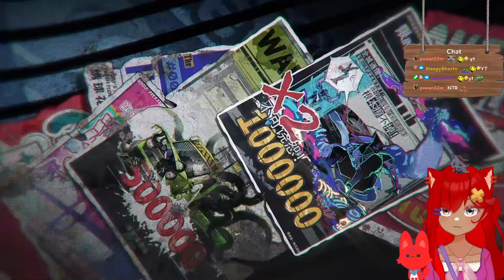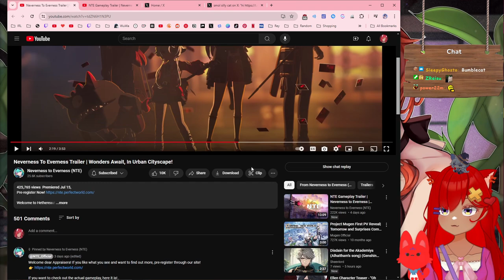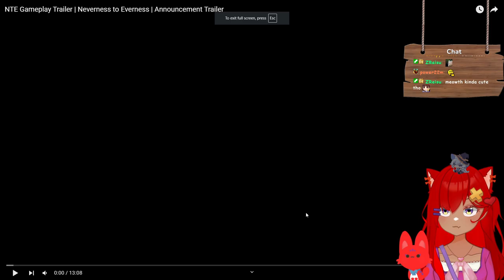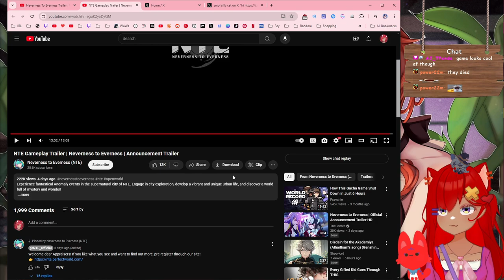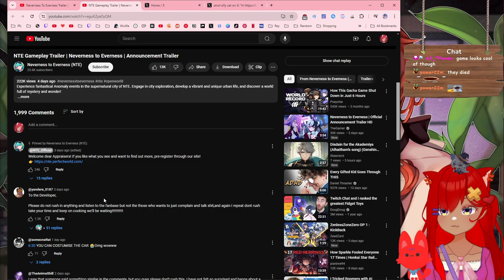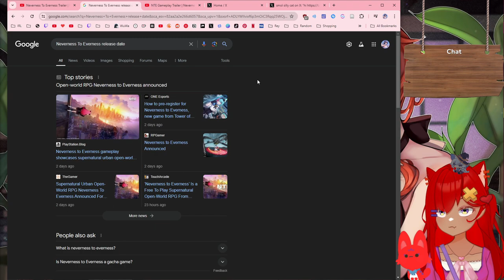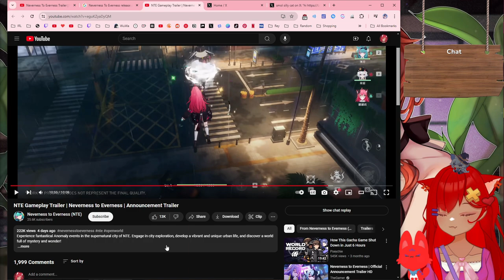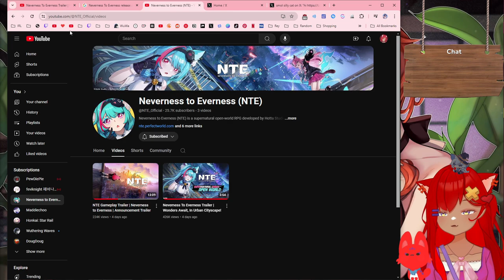COMPLETE CINEMA | Neverness To Everness Trailer & Gameplay Trailer React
NTE has the potential to be a realllly good game.